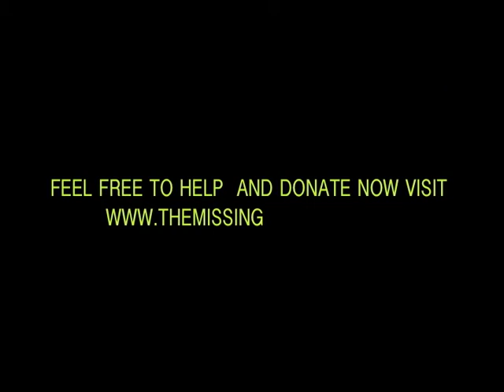Teacher Cha Cha THE MISSING CRAYONS